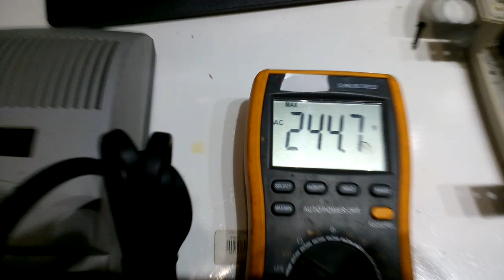Atomlux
No recomendado.